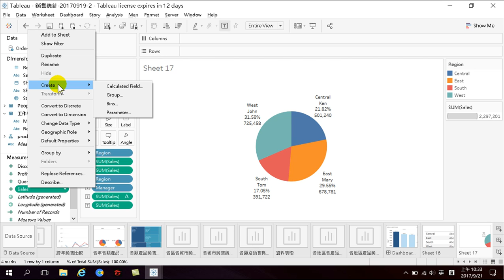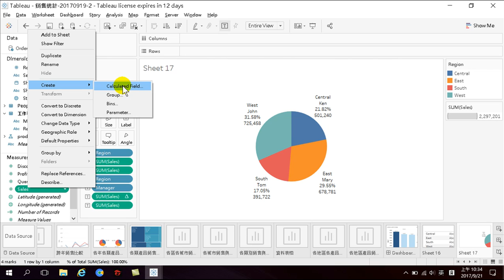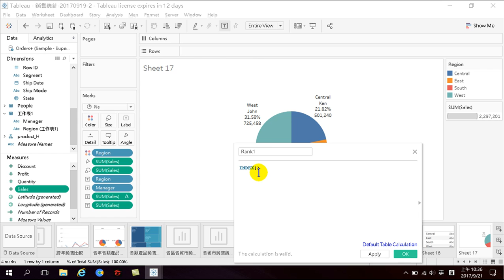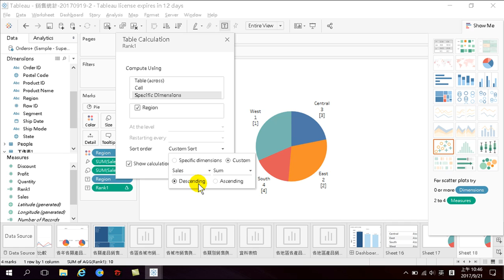42.如何使用新增函數計算排名Rank(Tableau 10.3進階)